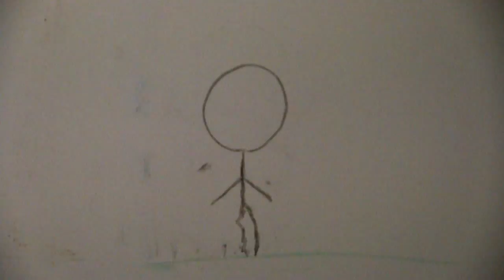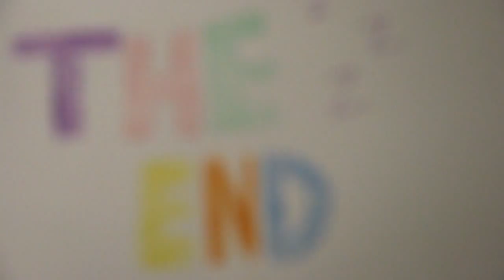Cages (SXSW)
Screened at the 2014 South by Southwest Film Festival (SXSW)
Film by Harrison Chen